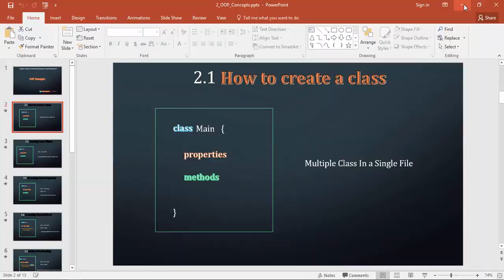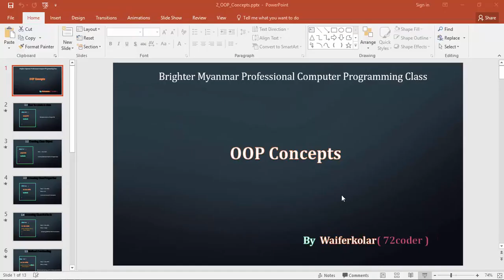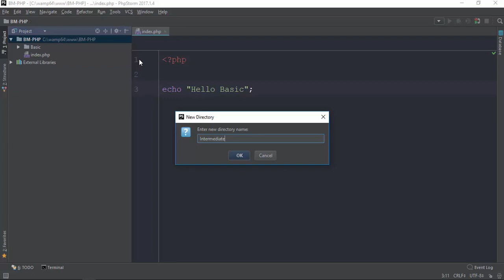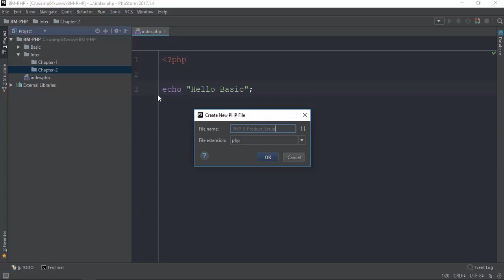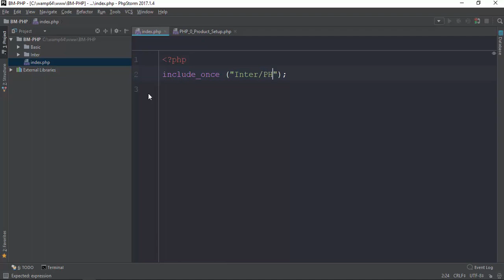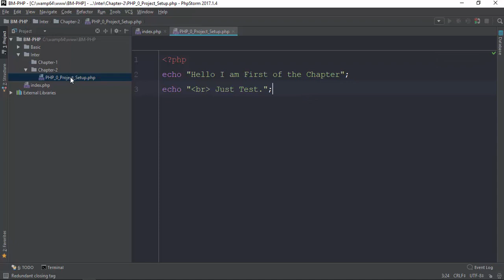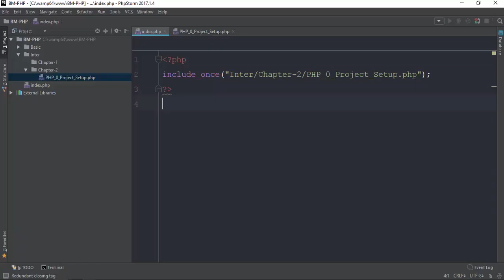004 Project Setup